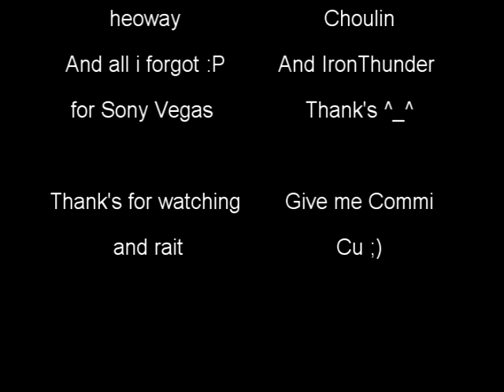_E1zo_ Cerberus Kill Nr.8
Song Name 7 days